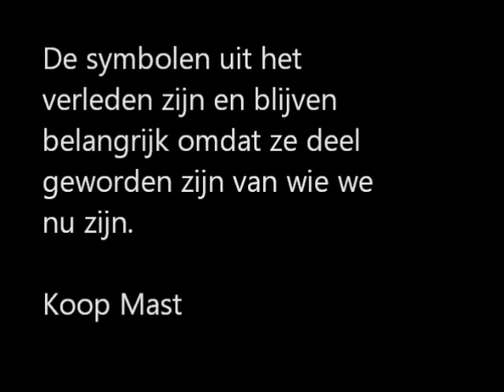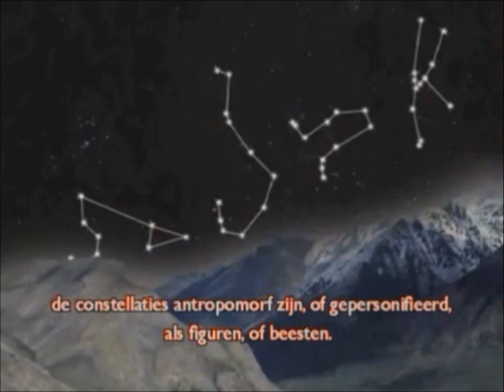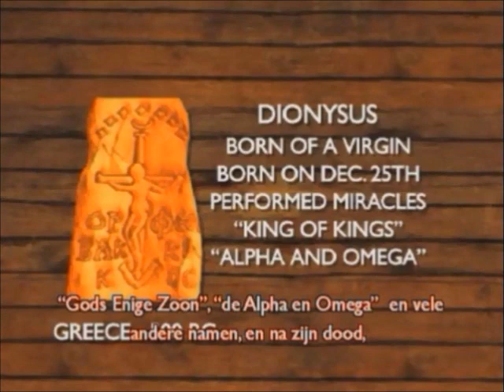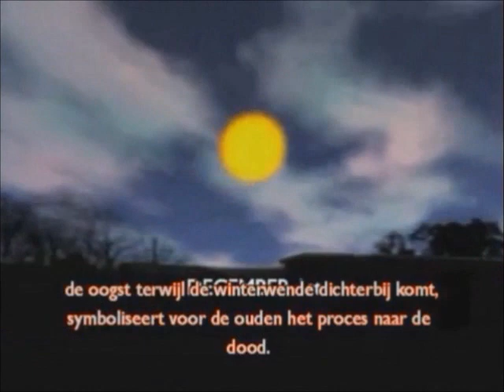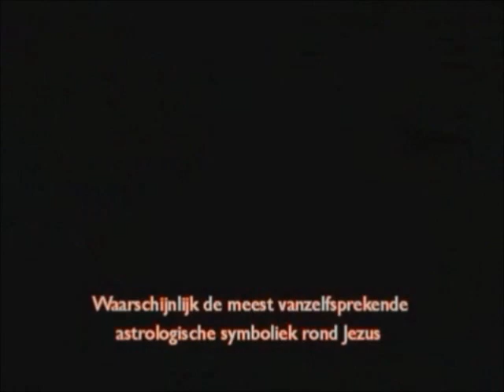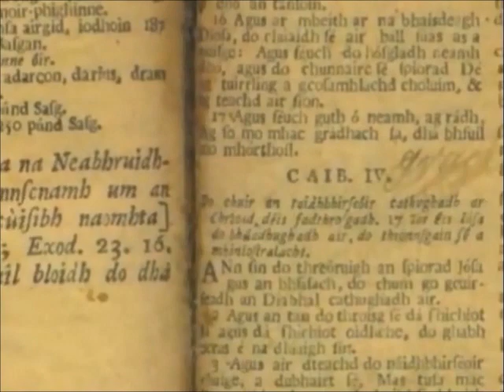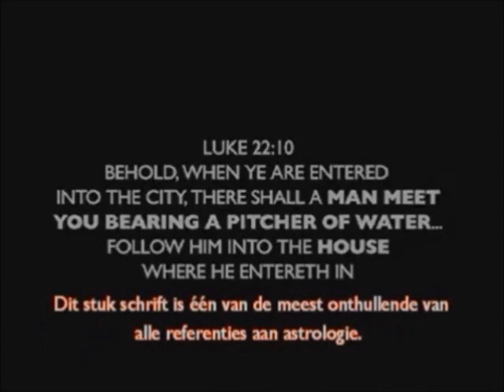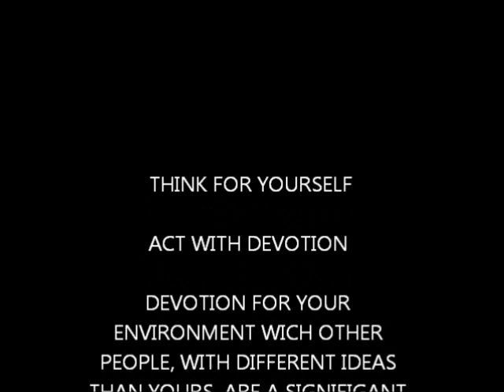het mooiste sprookje ooit, een kerstverhaal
Het lijkt op het verhaal van Hans Teeuwen maar dan anders.
Deze film is een onderdeel
van de nogal schokkende
onthullingen van de
Zeitgeist movement.
Ik distantieer me van het
belachelijk maken religie.
Zeer velen van ons beleven
hierin steun en houvast in
het leven. Nog steeds (en
misschien wel steeds meer)
heeft onze westerse
maatschappij behoefte aan
instituties die zorg dragen
voor de medemens. Een
voorname taak van kerken
en religieuze groeperingen
is om te proberen een
bijdrage te leveren aan het
verbeteren van de positie
van onze ouderen,
minderbedeelden en
zieken.
Probeer deze film te zien in
het perspectief van
waarheidsvinding, respect
voor anders denkenden en
in het perspectief van zorg
voor elkaar.
De symbolen uit het
verleden zijn en blijven
belangrijk omdat ze deel
geworden zijn van wie we
nu zijn.

ACT WITH DEVOTION

DEVOTION FOR YOUR ENVIRONMENT WICH OTHER PEOPLE, WITH OTHER IDEAS THAN YOURS,  ARE A SIGNIFIGANT PART OF